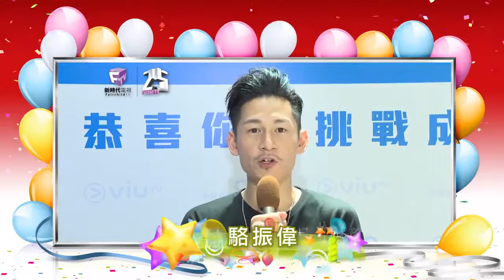藝人駱振偉祝賀新時代電視25銀禧年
2018年是別具意義的新時代電視銀禧年!

新時代電視二十五年來秉承服務大眾的心，無懼風雨，陪伴全國觀眾一起走過高低起伏的日子，見證加拿大四分一世紀的變遷。細味著開台以來點點滴滴的同時，繼續努力當下，決心刻畫未來的經典回憶!

欣逢新時代電視銀禧年，一連串精采絕輪的多元化節目和活動即將全國矚目登場，與觀眾一同歡度銀禧盛典!